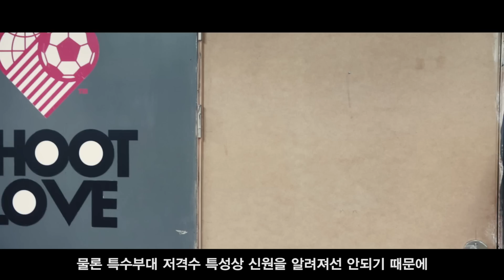로베르토 카를로스 UFO 슛의 비결 l 슛포러브 Shoot for Love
차라리 UFO 타고 내려왔다는 게 더 말이 될듯 ㅋㅋㅋㅋㅋㅋ

오늘부터 전부 굴절시키는 연습 ㄱㄱ ㅋㅋㅋㅋㅋㅋ